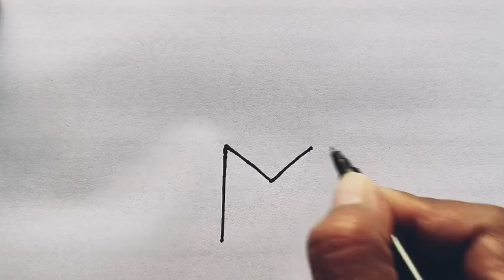How to draw Elephant from Letter M | Easy Elephant drawing for beginners | हाथी चित्र